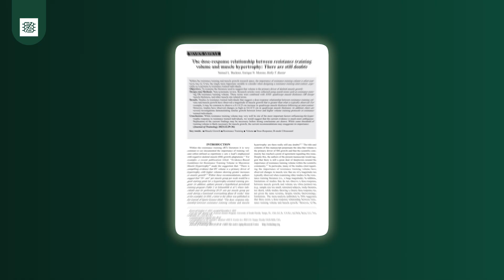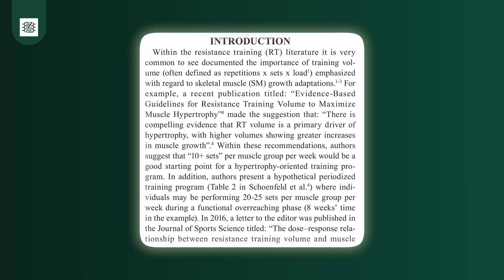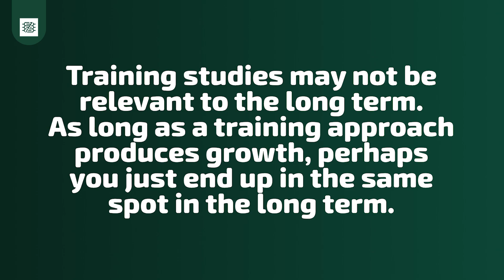Is Evidence-Based Fitness Wrong About This?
Sam Buckner joins the show to discuss hypertrophy research!